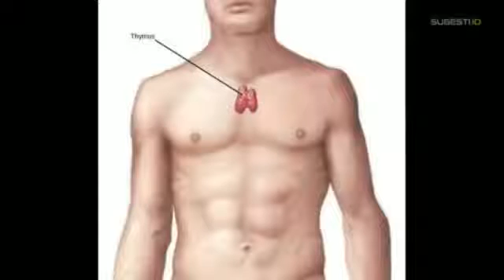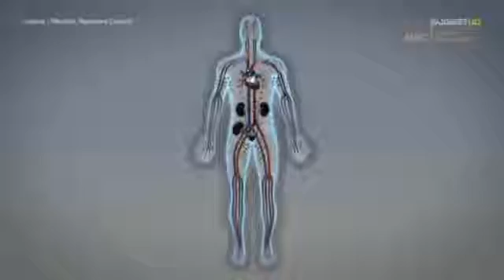Peningkatan Imunitas Tubuh